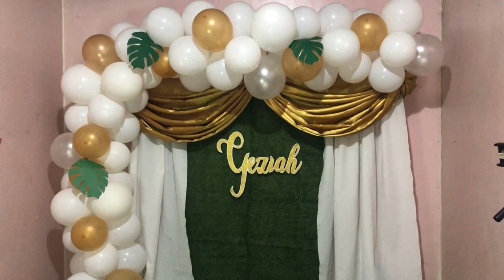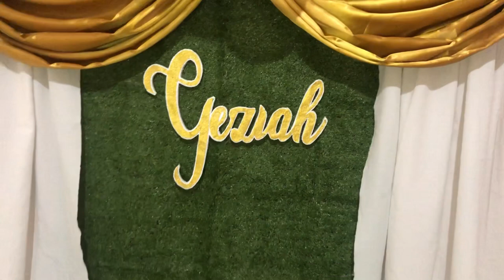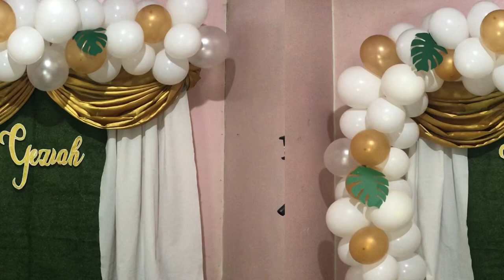BIRTHDAY | CHRISTENING IDEAS | UNIQUE DECOR